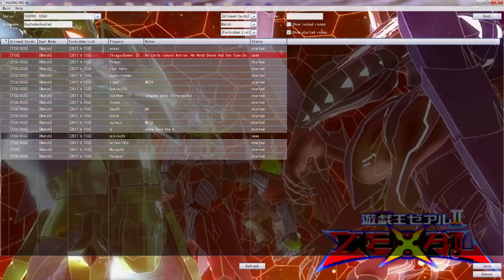YGOPRO Duel Commentary: T.G Agents vs Six Samurai